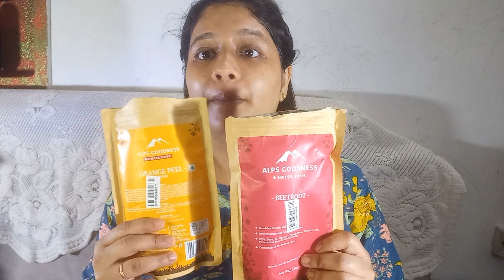Beetroot facial for glowing & smooth skin *get Hydra facial at your home with beetroot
diy Beetroot facial for glowing&smooth skin *get Hydra facial at your home with beetroot#glassskin

product link :

Dr.Rashel Moisturizing Aloe Vera Gel For All Skin types (380 ml)

Alps Goodness Powder - Orange Peel (150 gm)

Alps Goodness Powder - Multani Mitti (150 g)| Fuller's Earth| 100% Natural Powder | No Chemicals, No Preservatives, No Pesticides| Hydrating Face Mask

Alps Goodness Powder - Beetroot (150 g)| 100% Natural Powder | No Chemicals, No Preservatives, No Pesticides | Can be used
for Hair Mask and Face Mask | Nourishes hair follicles| Brightening Face Pack

Dabur Gulabari Premium Rose Water - 400ml | With No Paraben | Cleanses, Hydrates & Moisturises Skin | Balances & Restores Skin's pH Levels | For All Skin Types

Hydra facial

channel is not given by a health care professional. Though each and every remedy shared in this channel has been tried by me, each and every one of us are different and might react differently to herbs. If in doubt please contact a health care professional. This video and description may contains affiliate links, which means that if you click on one of the product links, I'll receive a small commission but there will not be any additional charge to you. Thanks a lot for all the love and support.